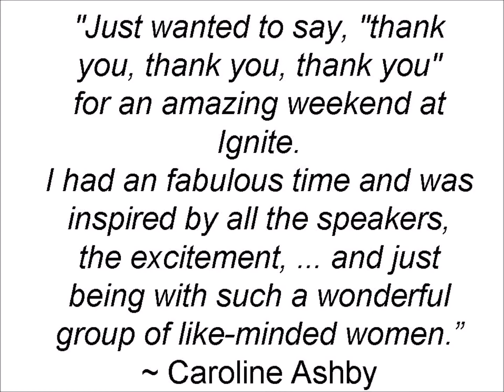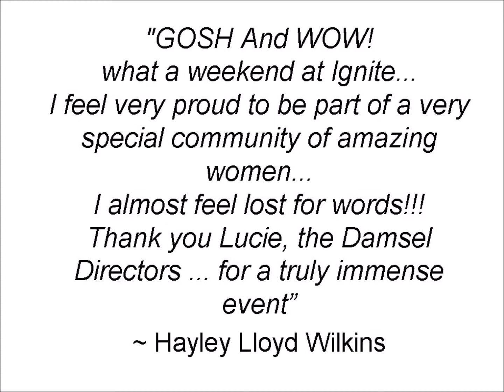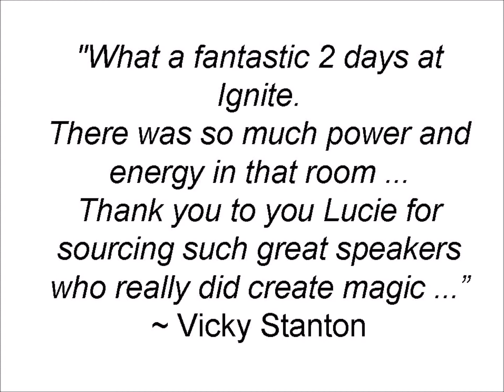Ignite Memories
It's nearly time for the 4th IGNITE! the annual Damsels in Success multi speaker, life development / enhancing conference; so I have compiled some of my favourite memories from the last 3 years' events :-)